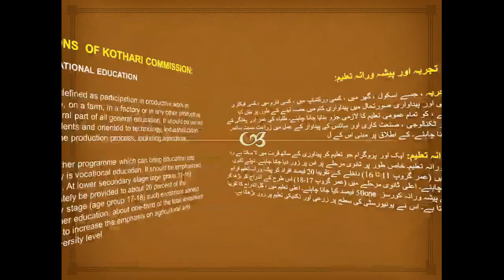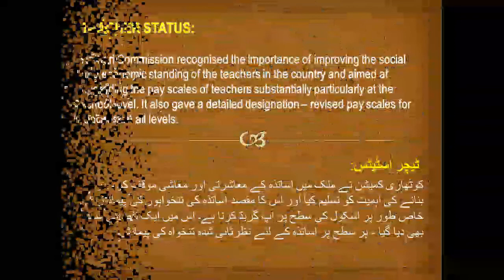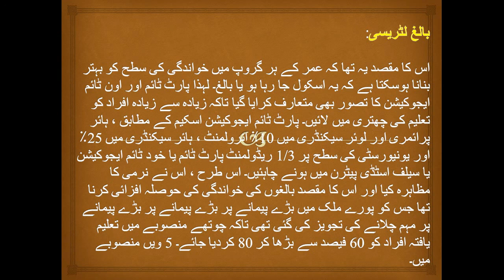Important Recommendations of Kothari Commission in hindi urdu by the education forum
Important Recommendations of Kothari Commission

WORK EXPERIENCE AND VOCATIONAL EDUCATION

Work experience, which may be defined as participation in productive work in school, in the home, in a workshop, on a farm, in a factory or in any other productive situation, should be made an integral part of all general education. It should be varied to suit the age and maturity of students and oriented to technology, industrialization and the application of science to the production process, including agriculture.

VOCATIONAL EDUCATION: Another programme which can bring education into closer relationship with productivity is vocational education. It should be emphasized particularly at the secondary stage. At lower secondary stage (age group 11-16) vocational education should ultimately be provided to about 20 percent of the enrolment; at the higher secondary stage (age group 17-18) such enrolment should be increased to 50 percent. In higher education, about one-third of the total enrolment may be in vocational courses. It is to increase the emphasis on agricultural and technological education at the university level.

TEACHER TRAINING AND STATUS

It was for the very first time that teacher training was recognised as being an important component of the overall education system in India. There were institutes which existed even before these recommendations but there was no comprehensive programme on teacher education before this commission. The Kothari Commission recognised the importance and significance of teacher education. Based on the Education Commission’s recommendation, the non-statutory National Council for Teacher Education (NCTE) was formed in 1973.
The main objective of the NCTE is to achieve planned and coordinated development of the teacher education system throughout the country, the regulation and proper maintenance of Norms and Standards in the teacher education system and for matters connected therewith. The mandate given to the NCTE is very broad and covers the whole gamut of teacher education programmes including research and training of persons for equipping them to teach at pre-primary, primary, secondary and senior secondary stages in schools, and non-formal education, part-time education, adult education and distance (correspondence) education courses.

TEACHER STATUS

Kothari Commission recognised the importance of improving the social and economic standing of the teachers in the country and aimed at upgrading the pay scales of teachers substantially particularly at the school level. It also gave a detailed designation – revised pay scales for teachers at all levels.

PAY SCALE EQUALISATION

Kothari Commission had, recommended that the scales of pay of school teachers working under different managements such as government, local bodies or private management should be the same. Almost all the States in the country had agreed to implement the recommendations of the Kothari Commission.

ADULT LITERACY
The aim was to improve the levels of literacy across all age groups may it be the school going or the adults. Hence the concept of Part Time and Own Time Education was also introduced to bring in maximum number of individuals under the umbrella of education. As per the Part Time education scheme, 10% enrolment at Higher Primary and lower secondary, 25% enrolment at higher  secondary and 1/3 rd enrolment at University levels were to be in Part time or Own time education or of self study pattern. It, thus, lent flexibility and aimed at encouraging the adult literacy which was also proposed to be taken up in a big way in the form of Mass Campaigns across the country so as to increase the educated lot from 60% in the 4th Plan to 80% in the 5th Plan.
INCREASE IN OUTLAY FOR EDUCATION
These recommendations required an increase on outlay from 2.9% of total budgetary allocation in 1965 to 6% in 1985-86.

Content of this video:

i) Recommendations  of  kothari commission in hindi?
ii) Recommendations of kothari commission in urdu?
iii) Full introduction to kothari commission in hindi?

Cover the following topics in this video:

Kothari commission
recommendation of kothari commission 1964-66
recommendation of kothari commission in hindi
recommendation of kothari commission